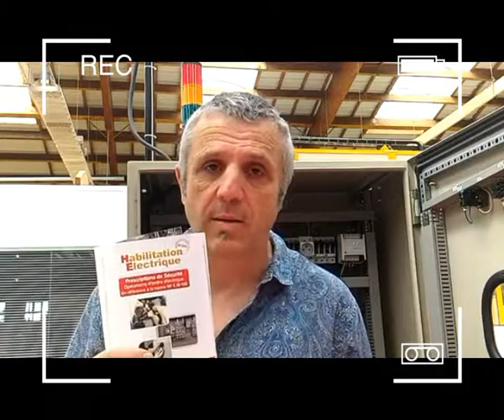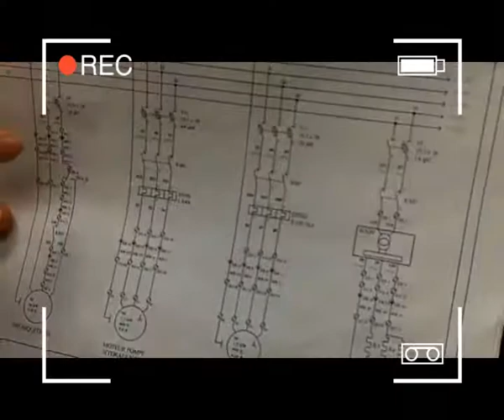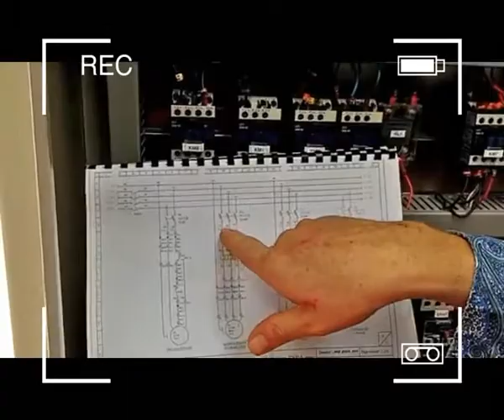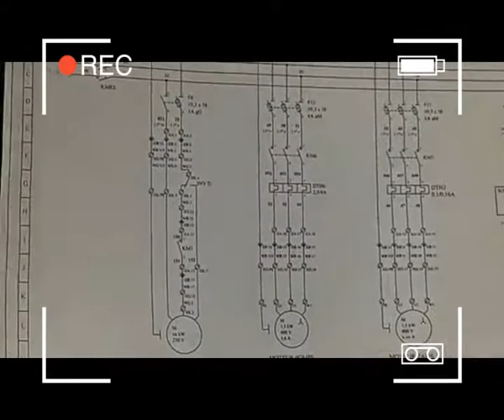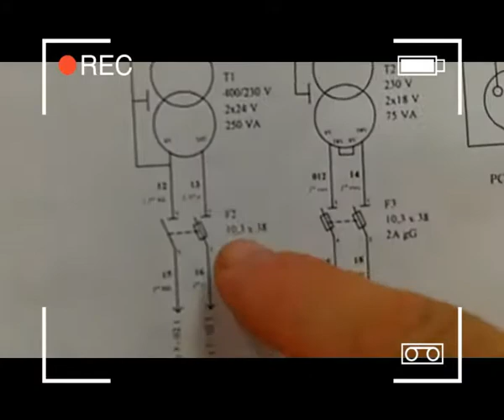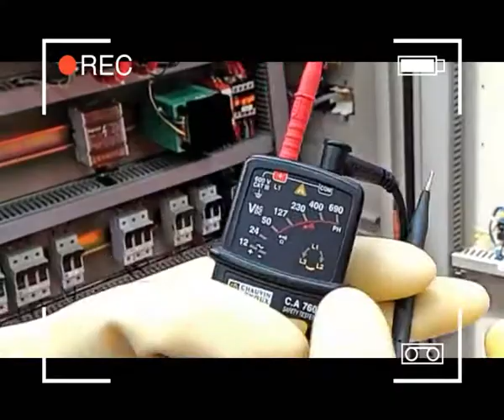d'habilitation électrique BR la consignation/HSE